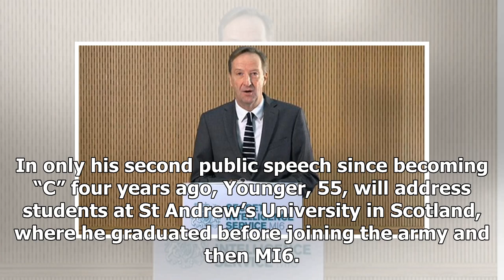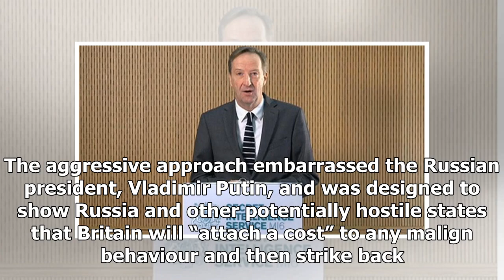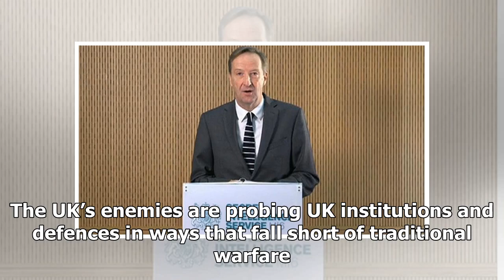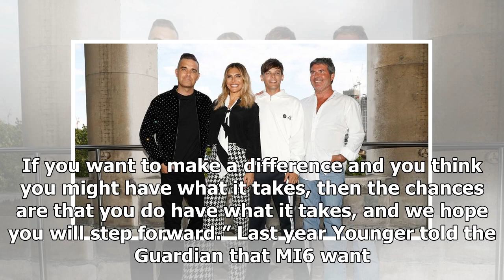Don't underestimate UK capabilities, MI6 chief to warn Russia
The head of MI6 will warn Russia not to underestimate the UK’s ability to retaliate in the wake of the Salisbury nerve agent attack, in a speech in which he will explain why Britain is developing “fourth-generation” espionage for a new and disturbing age. Alex Younger will also set out how his agenc...